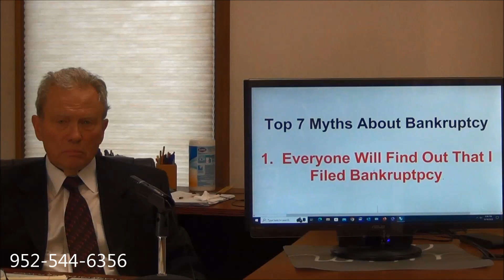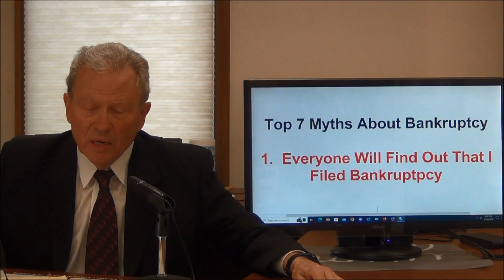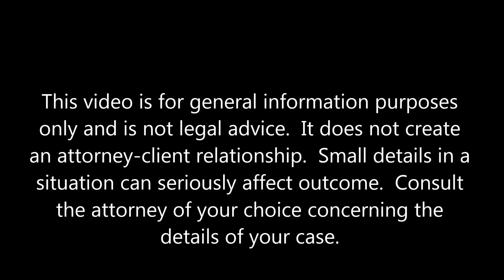Top 7 Myths About Bankruptcy: Episode 1 - Everyone Will Find Out That I Filed Bankruptcy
This is the first in a series about what Dave considers to be the top seven bankruptcy myths.  There are lots of rumors and misconceptions out there.  Dave keeps hearing the same ones over and over.  One common idea - which is almost never true - is that everyone in your life is going to find out you filed bankruptcy.  Business related bankruptcies from Minneapolis and St. Paul used to be published in the StarTribune, but they appear to  have stopped doing that in 2021.  The Mankato Free Press used to publish personal bankruptcies of people who lived in that area, but they appear to have stopped doing that as well.  That kind of stuff makes for very boing reading and takes up valuable space.  It is true that bankruptcy filings are public information.  But to access the filings in the bankruptcy court you need to have a Pacer account.  Pacer is a lot like Paypal and is used to pay the per page fee to look at filings in federal courts.  You have to really want and need to have access to those court filings to go so far as to set up an account like that, and few people do it.